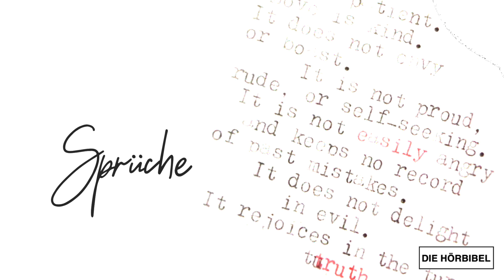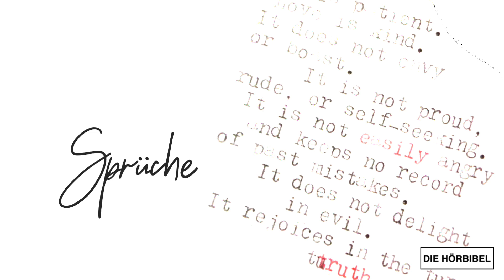Sprüche 28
Das Wort Gottes zum Hören, im neuen Format, kostenlos und verständlich.

Dazu hat Karl-Heinz Vanheiden seine „Neue evangelistische Übersetzung“ zur Verfügung gestellt, damit das Wort Gottes nicht nur gelesen, sondern überall auch gehört und verinnerlicht werden kann.

Die Bibel ist aktueller als je zuvor. Gott spricht durch sein Wort. Wir beten, dass Gott dir beim Hören neu begegnet.